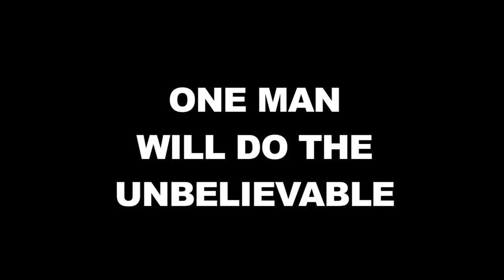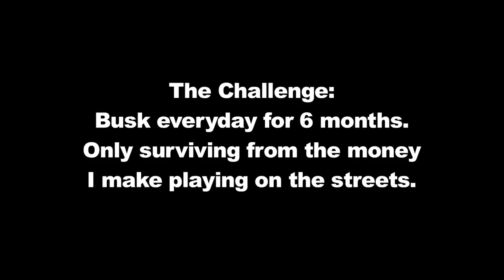Busking for Berlin - Trailer (A documentary about the Berlin street scene)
Have you ever wondered what it would be like to be a street performer? Film maker Carl Tomich wanted to see what it was like to step into the shoes of a busker, only living of the money he made from playing on the streets of Berlin for a year. This documentary explores the Berlin street life and shows a unique story into the lives of some of the most talented performers and Carl's struggle to make it on his own.

Staring & featuring music from : Alice Phoebe Lou, Max Buskohl, Hera Sparnon, Puto Production, Stephen Prescott, Charity Children, Frederik Konradson, Ruperts Kitchen, Temple Hayes & The Neigh Kid Horse.